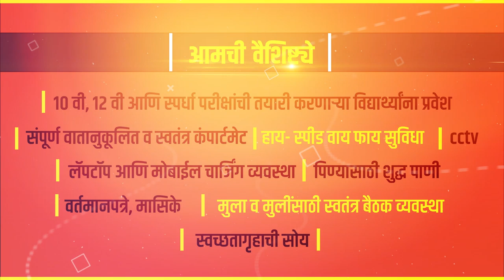१७ वर्षीय तरुणी कोरोना पॉझिटिव्ह || सांगली जिल्ह्यात पुन्हा कोरोना बाधीतांचा चढता आलेख